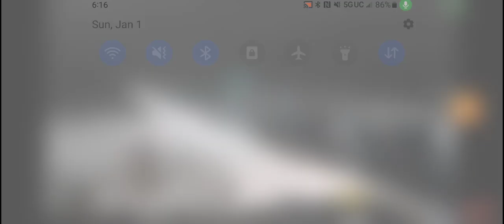American Century departed duluth on January 1